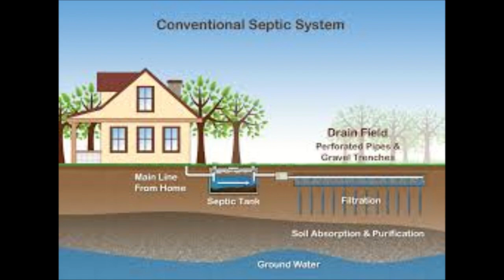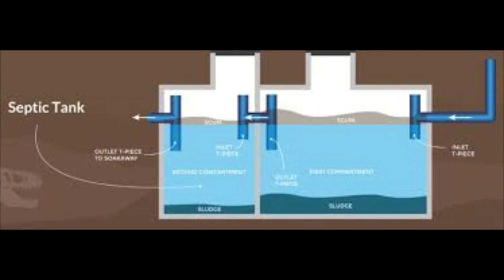Ce Pericole Apar Datorita Foselor Septice Improvizate - Interviu Radio Romania - Blog de Instalatii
Atunci cand cumparam sau construim o fosa septica, aceasta trebuie sa fie in conformitate cu legile in vigoare.
Nu trebuie sa faci o fosa septica ecologica improvizata si nu trebuie sa folosesti apa din fosa septica pentru a uda gradina.
Resurse & Linkuri

Cum Aleg un Vas De Expansiune Si Cum il Schimb? (5 Exemple)

Cum Aleg o Pompa de Circulatie Pentru Centrala Termica? [2 exemple]

Interviu Radio Romania - Bloog de Instalatii
Legislatia in domeniul foselor septice ecologice este Standardul European SREN 12566 si Normativul Romanesc NTPA-002/2002.
Standardele si normativele reglementeaza diametrul conductelor, etanseitatea la apa si controlul calitatii produselor.
Sunt mai multe reguli care nu se respecta la evacuarea apei uzate din case si la utilizarea foselor septice si a haznalelor, si o sa va spun cateva din ele:
Fosa septica nu trebuie facuta din beton. Pentru ca nu exista beton care sa garanteze impermeabilitatea. Daca peretii nu sunt impermeabili, rezulta schimb de substante cu mediul si impact asupra mediului.
Datorita pretului terenului, curtea casei este destul de mica la constructiile noi, si spatiul respectiv nu permite montajul corect al fosei. De multe ori nu se respecta dimensiunile legale fata de constructii si fosa se monteaza la 2 metri de casa.
Distantele legale de montaj ale fosei sunt:  5 metri fata de propria casa, 10 metri fata de cea mai apropiata locuinta vecina, Iar distanta dintre tevile de drenaj si sursele de apa potabila este de 30 de metri.

Apa de la o hazna de pamânt se poate infiltra și sub fundația casei, deoarece sunt construite la 2 m de noile locuințe? Ce se poate întâmpla, casa ce poate păți?
Daca nu este canalizare, se practica in general colectarea dejectiilor si apei reziduale intr-o fosa septica improvizata.
Practic se face o groapa de beton doar cu peretii betonati si fara fund pentru a reduce numarul vidanjarilor, dar poluand panza freatica si contaminand cu microorganism periculoase.
In acest caz pericolele care pot sa apara sunt:
Infiltrarea apei in peretii casei / umiditate crescuta sau pete de apa pe pereti / miros de mucegai in casa, pentru ca acesta apare rapid in zonele cu umiditate mare
Fisuri ale pardoselii sau peretilor sau chiar ruperea podelei.

Pericole existente la fosele septice improvizate sau la haznale
Pericolul de a cadea in fosa septica daca nu este acoperita bine,
Pericol de asfixiere sau de explozie datorita gazelor acumulate accidental
Pericolul de a intra in contact cu apa de canalizare
Componentele principale ale fosei septice sunt 3: Fosa septica in sine, campul de drenaj si solul.  Fosele improvizate sau haznalele nu au in general tevi de drenaj in pamant unde sa se scurga apa cand iese din fosa.
Si oamenii folosesc uneori apa pentru a uda spatiile verzi fara a fii constienti la ce pericole se expun.
Nu trebuie sa intram in contact cu apa din fosa septica. Aceasta miroase urat, arata dezgustator si poate fi daunatoare, chiar mortala.
Poate contine bacterii infectioase, paraziti si poate crea infectii virale.
Putem intra in contact cu bacteria salmonella, cu E – coli cu Rotavirus.
Le recomand celor care ne asculta sa monteze doar fose septice standardizate cu camp de drenaj, montate la distante corespunzatoare fata de casa sau de sursele de apa, si sa le vidanjeze periodic, cel mult la 2 ani.
In felul acesta evitam riscurile care pot afecta familia in primul rand, si chiar vecinii si mediul inconjurator.